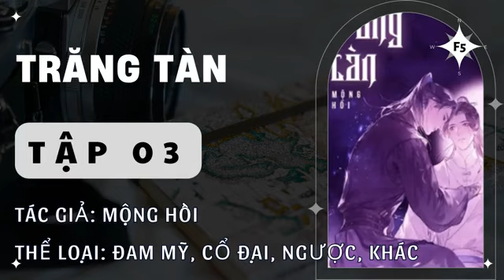Trăng Tàn Tập 3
Ủng hộ kênh qua số TK VietComBank: DO MINH PHUONG 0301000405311 để giúp Ad có thêm động lực ra video nhé!

Giới thiệu:

Tác giả: Mộng Hồi

Thể loại: Đam mỹ cổ trang, ngược luyến tình thâm, SE.

Nhân vật chính: Mộ Dung Hoa, Tiểu Thất, Bạch Thái Thiên.

Văn án:
Thời cổ đại xa xưa, nam bắc phân tranh người nào mạnh kẻ ấy làm vua, lúc bấy giờ đất nước được chia làm 2 miền Nam Bắc, mỗi miền là một người cầm quyền tự xưng đế và mang quốc hiệu của riêng mình.

Người ta hay nói Bắc Bạch-Nam Tề chính là vì nguyên nhân này. Hai miền giao chiến triền miên thề không đội trời chung, luôn dùng mọi cách áp bức đối phương phải nhượng bộ đem cống vật giao nộp.

Mà ở giữa 2 miền Nam Bắc là một dải núi không thuộc Bắc cũng chẳng thuộc Nam. Ở đó khí hậu ôn hoà cây cỏ tươi tốt và đặc biệt dược liệu rất nhiều, núi này gọi theo tên của một thần y ở đó, gọi là núi Trường An.

Liễu Trường An cùng với 7 đệ tử sống ở đây nghiên cứu y thuật cứu người còn trồng rất nhiều dược liệu quý hiếm.

Có người đồn rằng Liễu thần y đã điều chế ra thuốc cải tử hoàn sinh làm lòng tham của người trong thiên hạ nổi lên. Từ người trong giang hồ cho tới người trong triều đình hay kể cả những bách tính bình thường đều tới ngỏ lời muốn mua lại. Liễu Trường An bất lực nói đi nói lại:" Không có gì gọi là cải tử hoàn sinh hết, lão phu chỉ là một đại phu bình thường cũng không phải tiên nhân làm sao có thể giúp người chết sống lại chứ."

Những người này căn bản nghe không vào còn cho rằng ông cố tình giấu diếm, bọn họ thương lượng không được đe doạ cũng không xong nên dùng vũ lực chèn ép Liễu thần y. Bọn chúng dùng tính mạng đệ tử đe doạ ông, nếu không giao thuốc sẽ hạ đao giết người. Đệ tử trong núi đều là những đứa trẻ còn nhỏ tuổi, đứa lớn nhất mới chỉ có 22 còn nhỏ nhất thì mới 16 ông sao có thể lấy tính mạng của các đệ tử ra đánh cược, không thể đánh ông bất đắc dĩ đành thỏa hiệp. Hẹn bọn họ sáng ngày mai sẽ giao thuốc ra, đám người giang hồ gian xảo bắt ông giao ra ngay bây giờ nếu không thì đừng trách. Tên đại ca vung cây đao trên tay một đường xoẹt ngang một đệ tử ngã xuống đất, máu từ cổ chảy ra không ngừng nhuốm đỏ một vùng xung quanh. Mọi người vừa kinh hãi vừa căm phẫn hét lên:"Tiểu Ngũ, Tiểu Ngũ,"

Đại đệ tử điên cuồng vừa hét vừa lao tới tên lão đại:" Ngươi dám giết Tiểu Ngũ, ta liều chết với ngươi, aaaaa..."

Còn chưa chạy tới đã bị gã một đao chém chết ngay tại chỗ.

"Đại ca. huhu...đại ca..."

Núi Trường An trước đây không khí trong lành cây cỏ xanh tươi giờ bao trùm một màn u tối sặc mùi máu tanh. Liễu Trường An liều mình với đám đạo tặc giang hồ đem đệ tử thứ 7 tên Tiểu Thất trốn ra ngoài.

Tiểu Thất là đứa trẻ ông nuôi từ khi còn bé xíu, nó ngoan ngoãn lương thiện lại rất có tố chất của một đại phu, chỉ là đứa trẻ này có gương mặt quá đẹp. Một nam tử lại thanh mảnh và nhẹ nhàng, làn da trắng như sứ, đường nét khuôn mặt hoàn hảo như bước ra từ trong tranh. Ánh mắt to tròn lại trong sáng và đơn thuần tựa như một trang giấy trắng chưa nhiễm bụi trần, Liễu Trường An sợ khuôn mặt của Tiểu Thất nếu ra ngoài sẽ gặp phiền phức nên luôn giữ y ở trong núi. Ông yêu quý tiểu đệ tử này nhất nên cái gì biết đều sẽ chỉ cho Tiểu Thất, luôn đặt y trong tầm mắt, cật lực bảo vệ và che chở.

Hai thầy trò dọc theo hướng phía Nam chạy trốn khắp nơi, vừa phải tìm đường vừa tránh sự truy sát của đám giang hồ khiến cả hai người dần kiệt sức.

Liễu Trường An đưa tay nải cho Tiểu Thất dặn dò:

"Những gì ta dặn con trước đây hãy nhớ kĩ, đừng quá tin tưởng vào một ai người ta cho con một sẽ lấy của con mười thậm chí là trăm. Không được nói cho bất kì ai con là đệ tử của Liễu Trường An ta nghe rõ chưa. Thuốc chỉ được dùng trong trường hợp không còn cách nào khác, bảo quản nó cho tốt. Mau chạy đi sư phụ sẽ đánh lạc hướng bọn chúng."

Tiểu Thất lắc đầu liên tục nước mắt lã chã rơi:

"Sư phụ đưa nó cho bọn chúng là được mà, chúng chỉ cần thuốc không cần mạng người."

"Không được yếu đuối như thế, con có phải là nam tử hán không, con như vậy sao ta có thể yên tâm chứ. Đám giang hồ kia con nghĩ chúng đơn giản chỉ vì thuốc cải tử hoàn sinh này thôi sao, dù đưa hay không thì chúng ta đều sẽ phải chết thôi, con đừng lưỡng lự nữa mau chạy đi ".

Xa xa đã nghe tiếng hét vang trời:" Đừng có trốn nữa, giao thuốc ra lão tử sẽ cho các ngươi một con đường sống còn không thì đừng có trách. Liễu Trường An nếu muốn giữ lại một mạng cho đệ tử của ngươi thì nên biết điều một chút ".

Liễu Trường An đẩy mạnh Tiểu Thất:

"Mau đi đi"

Tiểu Thất quệt ngang giọt nước trên mặt nhìn sư phụ lần cuối rồi cầm tay nải chạy vào sâu trong rừng.